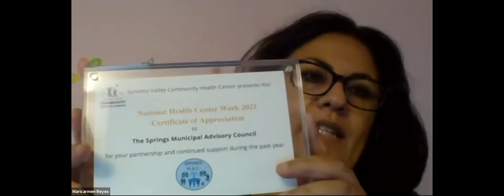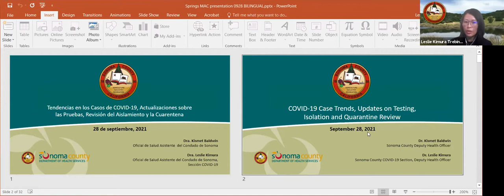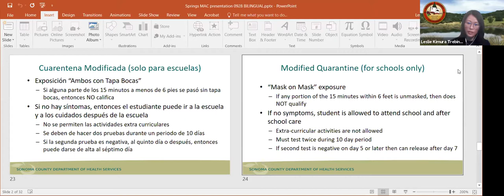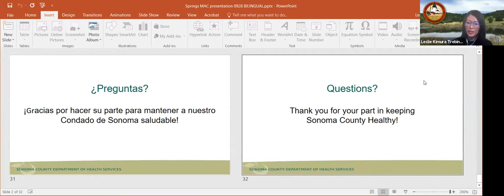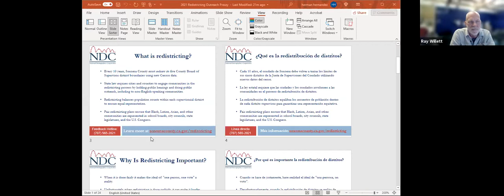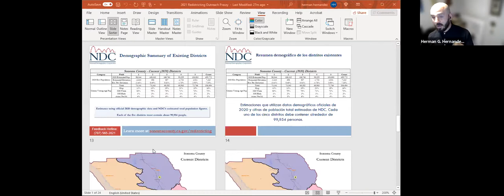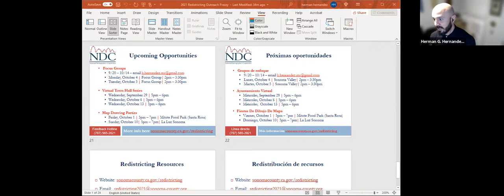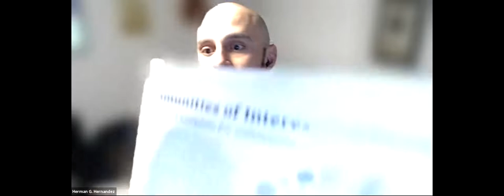Springs MAC 09 28 2021 meeting